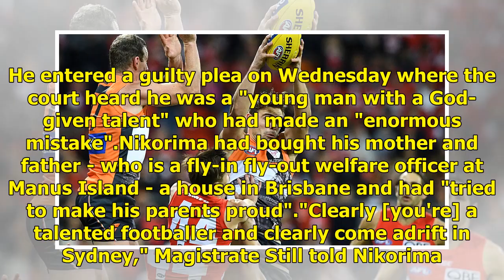Former NRL player Jayden Nikorima avoids jail over Mad Monday drink spike lie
Nikorima will serve a 12-month community corrections order and was fined $5000. He had a conviction lodged on his record. LoadingThe court heard the former Junior Kangaroos and Queensland under-20s representative had "torched close to $1 million" after the Roosters ripped up his $475,000-a-year deal...